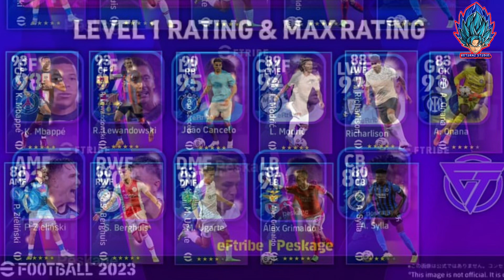คาดการณ์ฟีเจอร์ แพ็คยูฟ่าUCL | European Club Championship | 15/9/22 [eFootball 2023]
ID : Meennw24